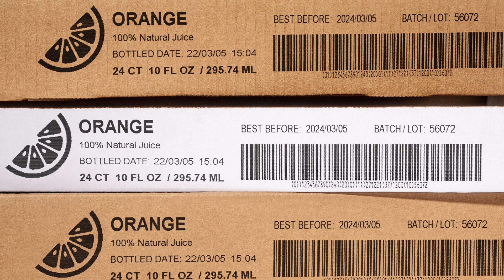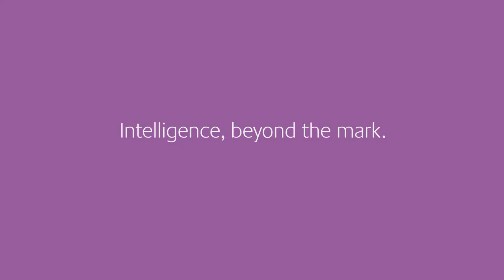Markem-Imaje 5940 G Touch Dry Ink Case Printer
Markem-Imaje 5940 G High-Resolution Inkjet Printing System

Markem-Imaje manufactures robust, reliable, highly-versatile inkjet, thermal transfer, and laser printers and coders.

Professional Packaging Systems is your comprehensive packaging resource for stand-alone packaging machines, complete packaging systems, state-of-the-art contract packaging services, and all kinds of packaging materials.